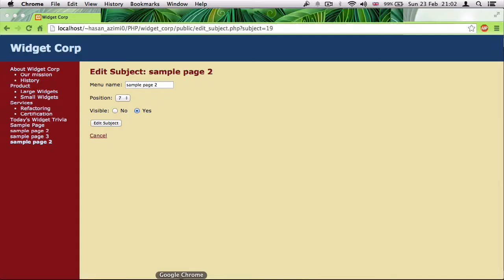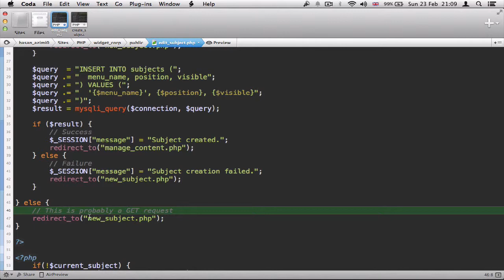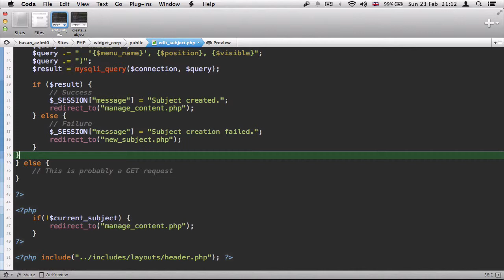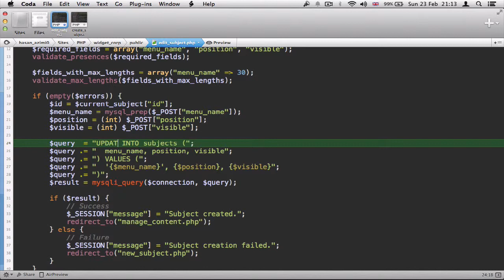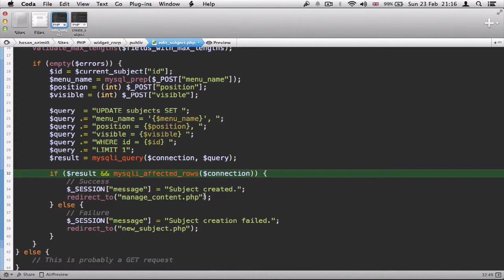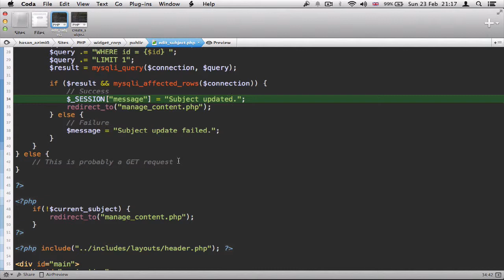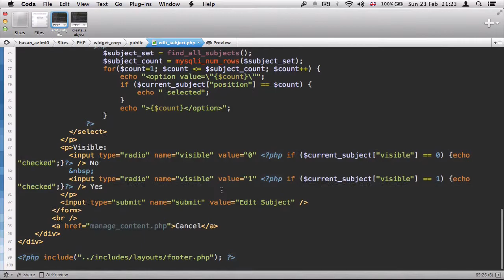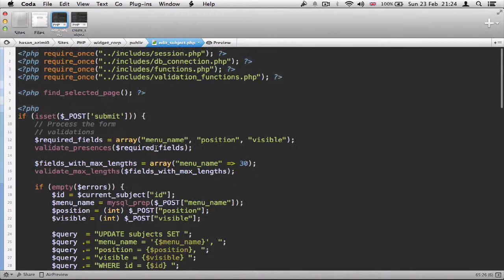۸۵- فرم بروز رسانی دیتابیس در پی اچ پی PHP